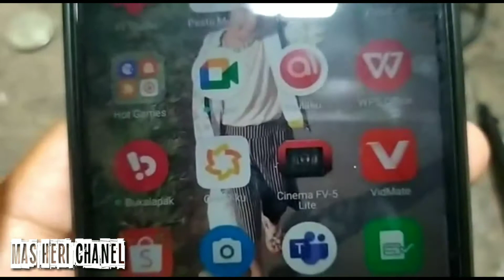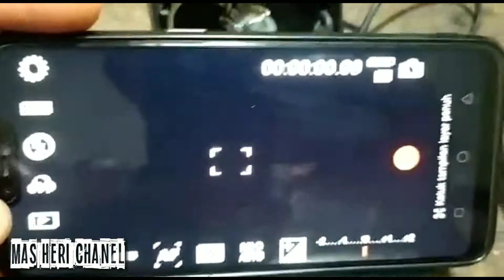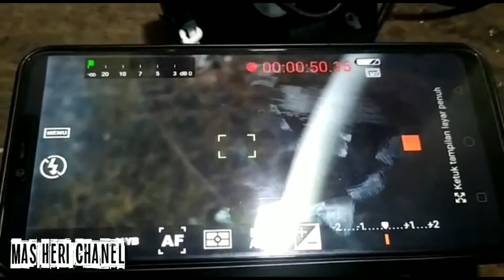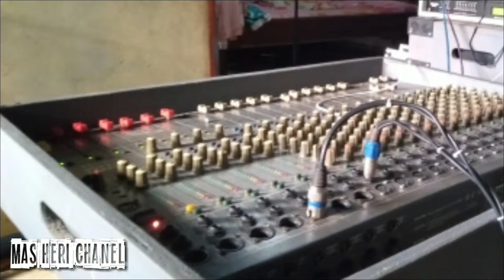Cara membuat alat perekam dari mixer ke hp